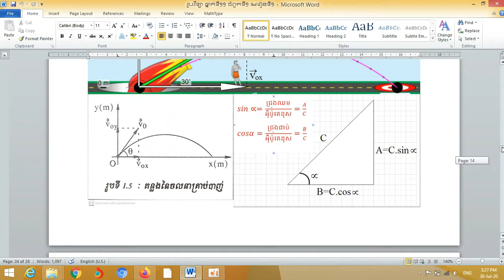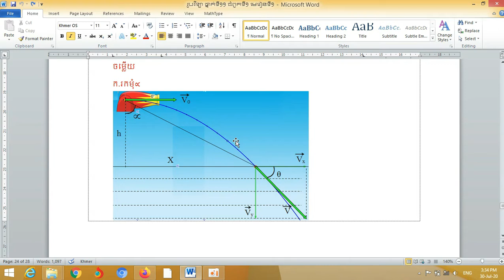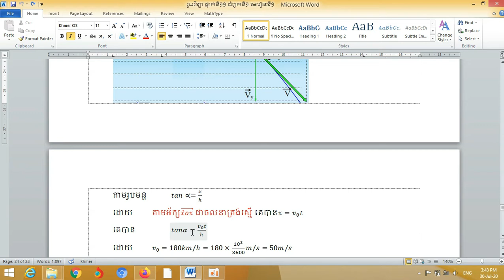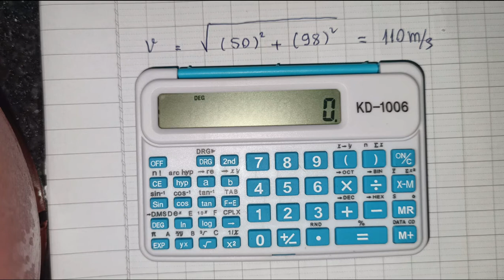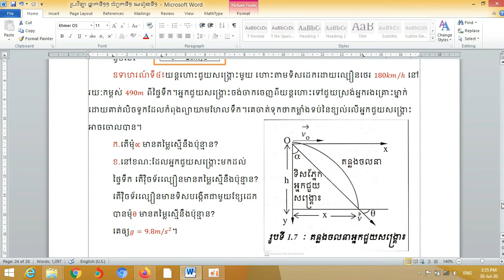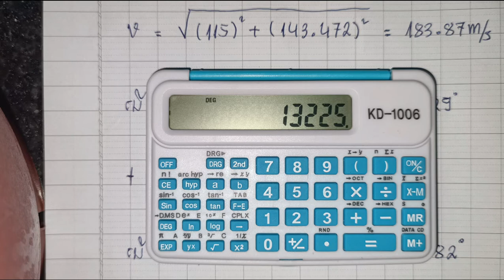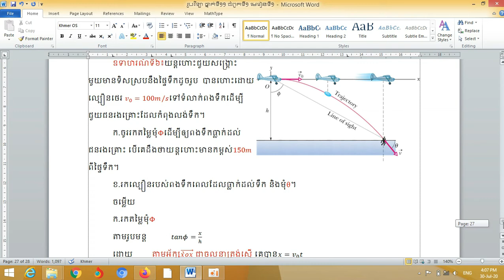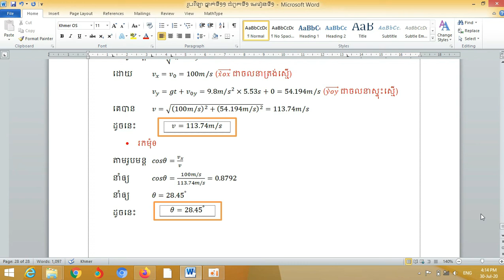រូបវិទ្យា ថ្នាក់ទី១១ ជំពូកទី១ មេរៀនទី១ ភាគ៩